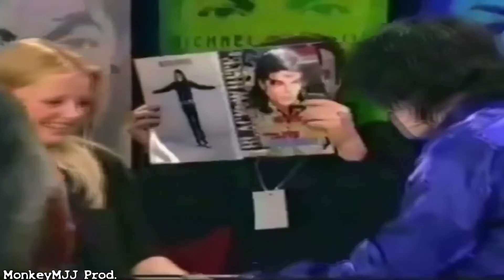MJ Don't Play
Hey guys I know its been a minute hope yall doing good.